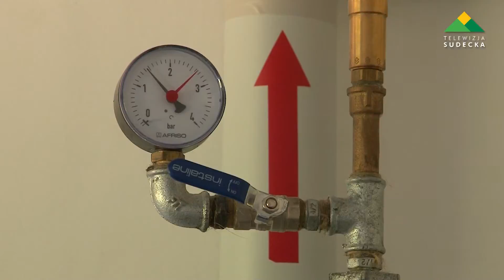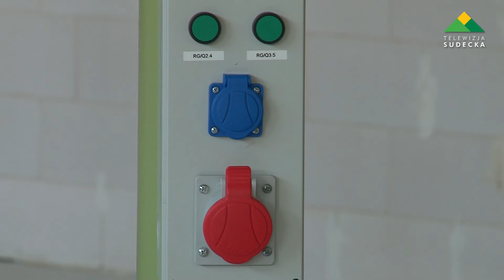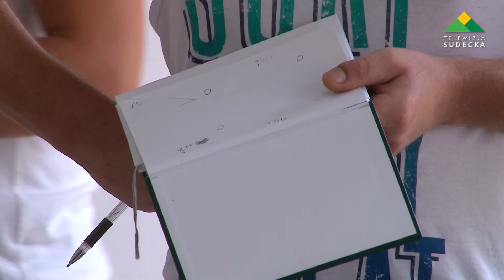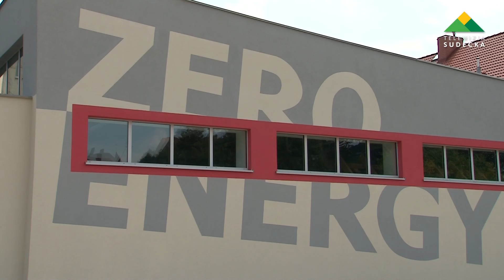PIERWSZE ZAJĘCIA W BIELAWSKIM INKUBATORZE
Mimo wakacji nowo wybudowane warsztaty przy Zespole Szkół i Placówek Kształcenia Zawodowego w Bielawie tętnią życiem.